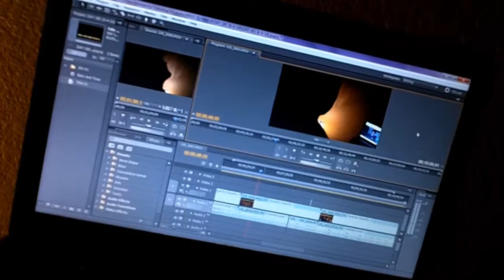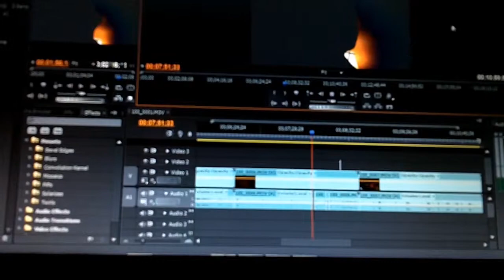Edeos are Videted (6/17/14 - Day 198)